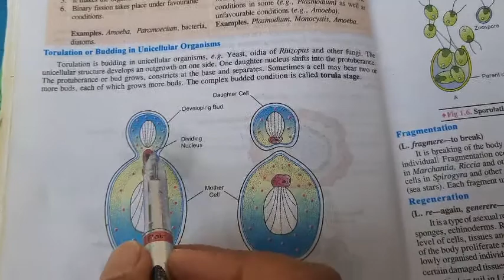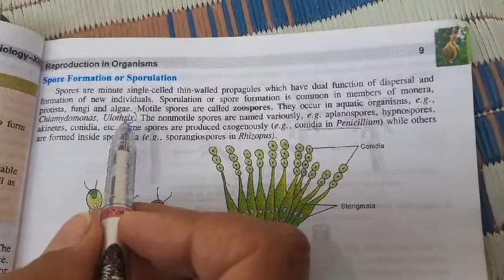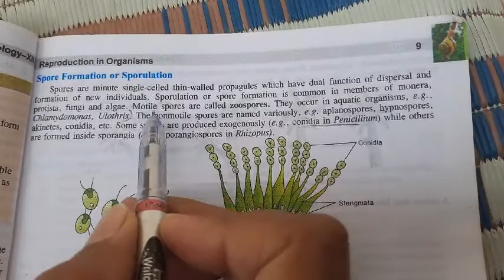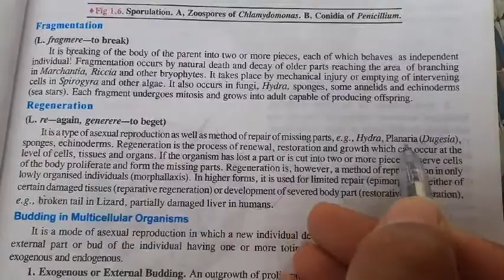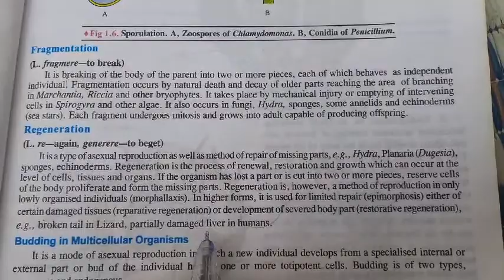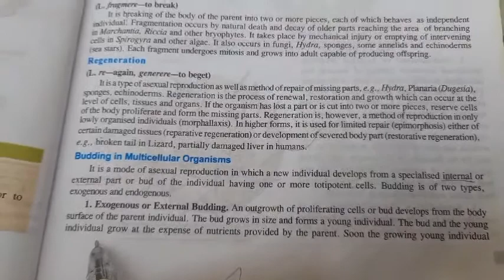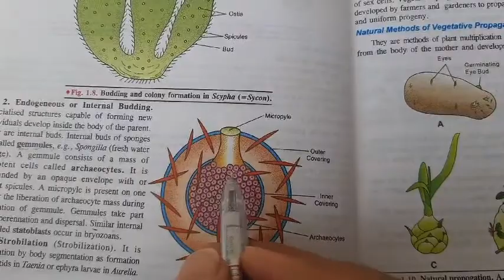Types of asexual reproduction 2